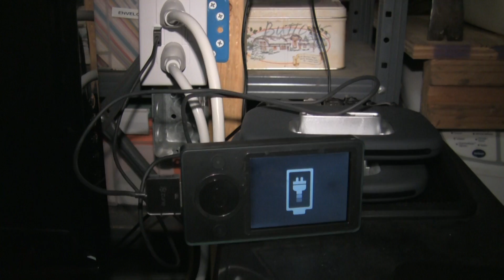Power2U Installation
Installing the Power2U electrical box with USB